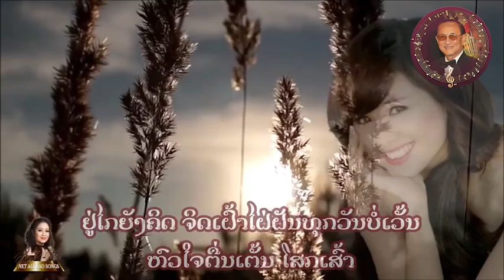ຄະນືງຄວາມຫລັງ | ກິຕຕິຍາວິເວກ ໄຊຍສິດທິເດຊ 【OFFICIAL MV】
► Official music video for  ຄະນືງຄວາມຫລັງ
► Listen and Digital download of  ກິຕຕິຍາວິເວກ ໄຊຍສິດທິເດຊ

Lyrics - ເນື້ອເພງ
ເພງ ຄະນືງຄວາມຫລັງ
ບົດປະພັນ: ບໍຣົມມາຈາຣ ສ.ແສງສິຣິວັນ
ສິລປິນ: ກິຕຕິຍາວິເວກ ໄຊຍສິດທິເດຊ
ປະກອບວິດີໂອ: ເນດອາຣີ ອຸປປາຣາວັນ
ອາພະນິດາ ຂໍຂອບໃຈເນດ ທີ່ໄດ້ປະກອບພາບວິດີໂອນີ້ໃຫ້ອາງາມຫລາຍ ແລະ ຂໍຂອບໃຈຫລານຊາຍ ກີຕຕິຍາວິເວກທີ່ຮ້ອງເພງນີ້ໄດ້ດີມ່ວນ ແລະ ຊາບຊື້ງທີ່ສຸດ
ນ້າເຊື່ອວ່າດວງວິນຍານຂອງບໍຣົມມາຈາຣ ສ.ແສງສິຣິວັນ ເພີ່ນຄົງຈະພູມໃຈໃນຄວາມສາມາດຂອງຫລານເປັນທີ່ສຸດ
ຮັກແພງຫລານທັ້ງສອງ
ນ້າພະນິດາ ສ.ແສງສິຣິວັນ
09/25/2024